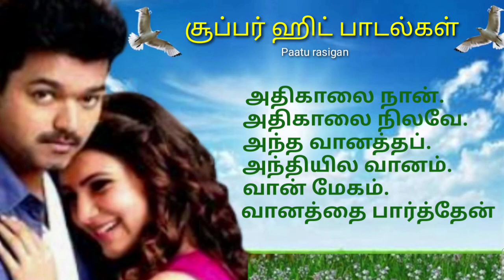தமிழ் சூப்பர் ஹிட் பாடல்கள் ౹ Tamil super hits